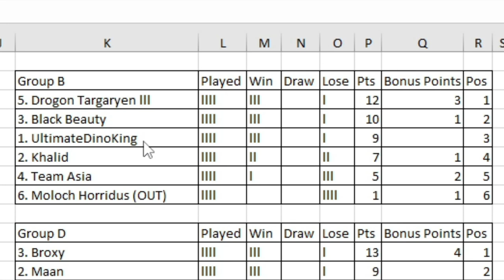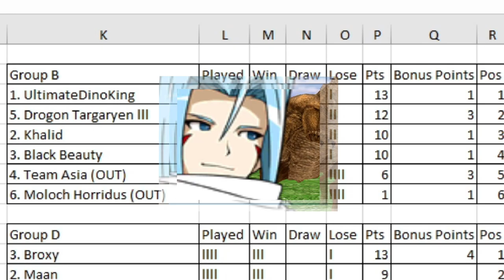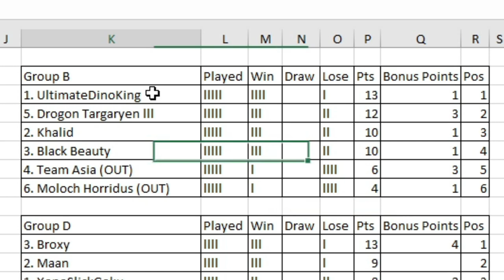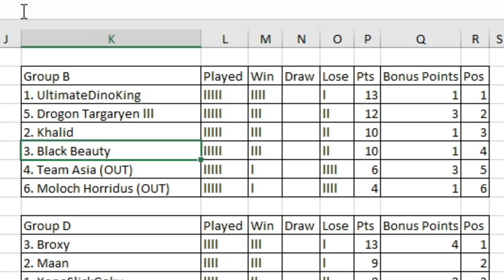Dinosaur King Arcade Tournament 2023 | Group Stage | Group B | Round 5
Concluding Group B with a massive match to see who get that final spot in the top 4 along with matches to determine who will finish Group B in 1st Place.

Matches in this video:
Khalid vs Team Asia
DrogonTargaryen lll vs UltimateDinoKing
Black Beauty vs MolochHorridus